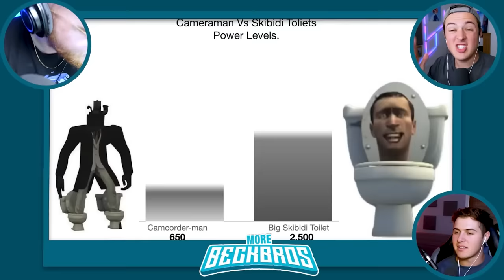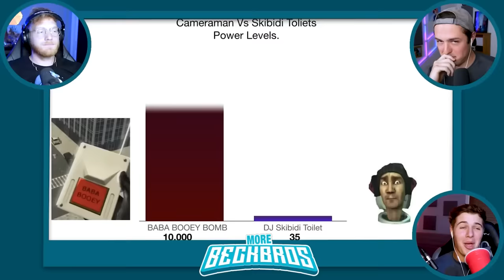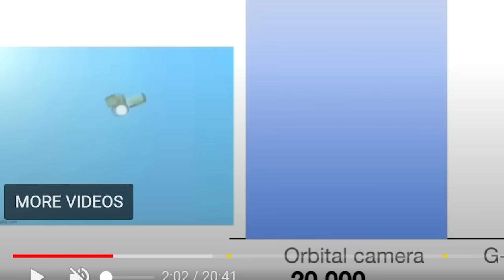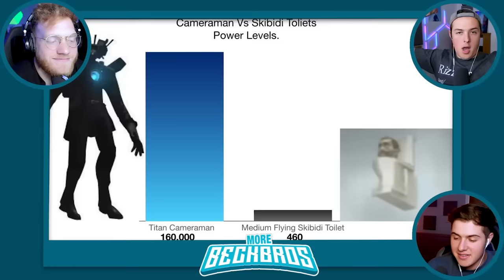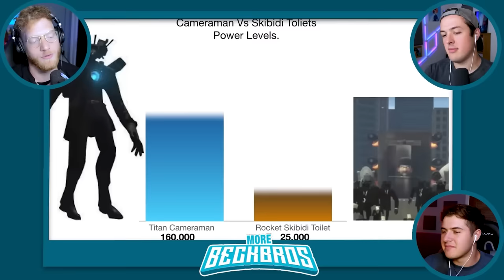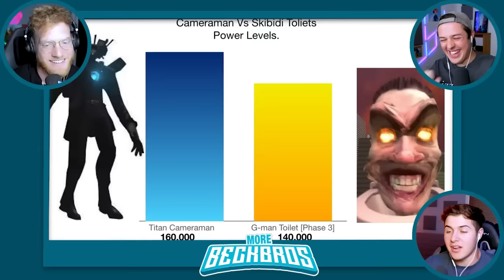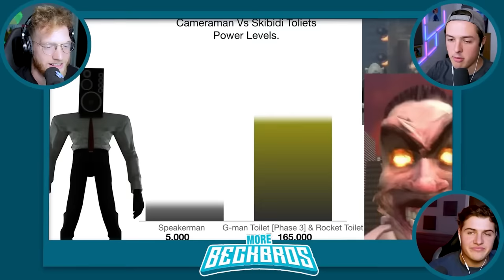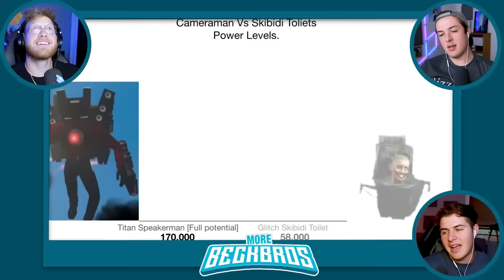BECKBROS React To SKIBIDI TOILET POWER LEVEL COMPARISON!